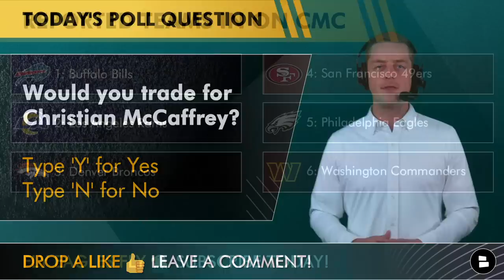TRADE For Christian McCaffrey? Eagles Named As Top DESTINATION For McCaffrey | Eagles Trade Rumors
Could a Christian McCaffrey trade to the Philadelphia Eagles go down as a blockbuster NFL trade? We’re covering the latest Eagles rumors on Eagles Now and it’s all presented by Rhone! The dress shirt was due for a radical reinvention and Rhone stepped up to the challenge! Rhone’s Commuter Shirt is the the most comfortable, breathable and flexible shirt known to man! Get 20 percent off your order by using the promo CHAT Eagles trade rumors are picking up steam after Matt Rhule got fired. On Monday’s Eagles news and rumors show, we talked about a Brian Burns trade. Today, we’re discussing a potential Christian McCaffrey Eagles trade as the NFL trade deadline gets closer and closer.

Christian McCaffrey trade destinations according to CBS Sports:
1: Buffalo Bills
2: Los Angeles Rams
3: Denver Broncos
4: San Francisco 49ers
5: Philadelphia Eagles
6: Washington Commanders

If a Christian McCaffrey trade happens, we’ll cover it and go live! We also put out videos everyday on the latest Philadelphia Eagles news, rumors and analysis

Christian McCaffrey contract:
2022: $8.7 MM
2023: $19.5 MM
2024: $19.5 MM
2025: $15.4 MM
2026: UFA (30 Years Old)

Christian McCaffrey Highlights:
72 carries
325 YDS
4.5 YPC
26 REC
188 REC YDS

FLY EAGLES FLY! Join the conversation in the comments:
- TODAY’S POLL QUESTION: Would you trade for Christian McCaffrey? Type ‘Y’ for Yes, Type ‘N’ for No
- WHO WOULD YOU RATHER HAVE?
Type ‘MS’ for Miles Sanders
Type ‘CM’ for Christian McCaffrey

Miles Sanders Highlights & Miles Sanders Stats:
87 carries
414 yards
4.8 YPC
3 TD
10 rec

Leading rushers in the NFL:
Nick Chubb: 593 YDS
Saquon Barkley: 533 YDS
Josh Jacobs: 490 YDS
Miles Sanders: 414 YDS
Dameon Pierce: 412 YDS

Check out our Philadelphia Eagles Facebook Page and sing the Eagles fight song while you’re at it

Here are the all of the latest Philadelphia Eagles news and Eagles rumors from the best Philadelphia Eagles YouTube channel:

Be sure to show Chase Senior some love on the socials! Follow him for additional Eagles news, rumors and analysis: